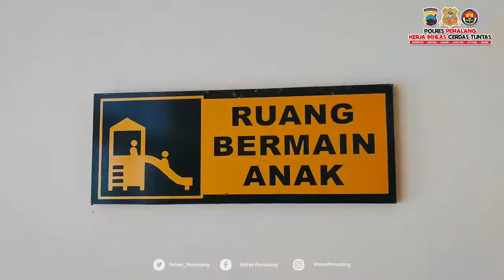Kepuasan Masyarakat Pelayanan SKCK Polres Pemalang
Pelayanan SKCK Polres Pemalang Menuju WBK dan WBBM